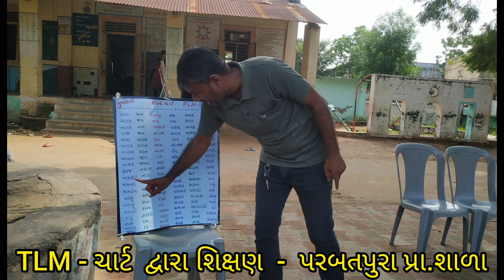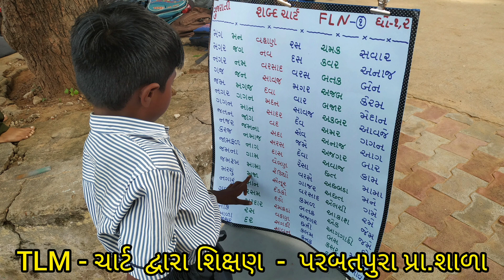TLM - ચાર્ટ દ્વારા શિક્ષણ કાર્ય ધોરણ - 4. પરબત પુરા પ્રા.શાળા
ચાલો રમતાં રમતાં શીખીએ - અનિલ પ્રજાપતિ - પરબતપુરા પ્રા.શાળા